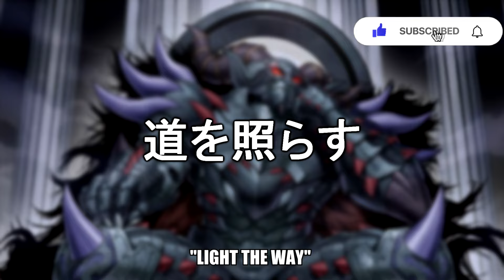Yugioh Master Duel Season 26 Kaiju / Light the Way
I've been dueling against a lot of anti meta decks lately in platinum rank and since i'm also anti meta, it kinda sucks being hit by one.